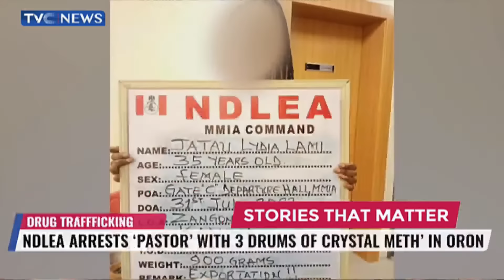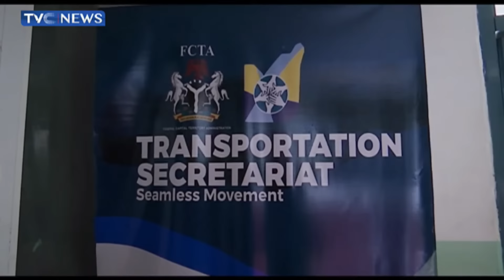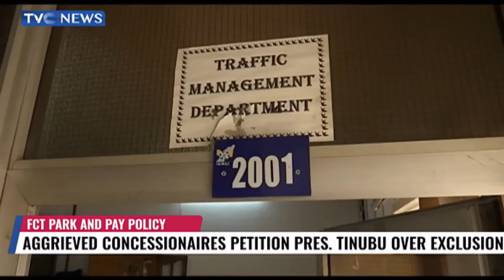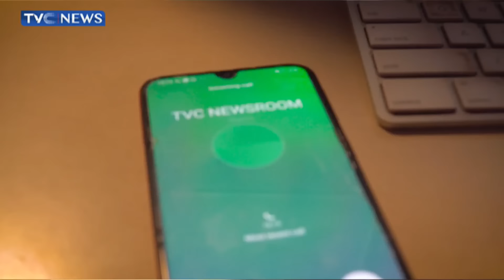Journalists' Hangout | Okorocha Endorses Gov. Uzodinma for Second Term